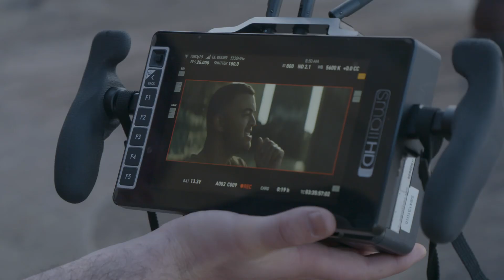Guy Sebastian - Choir (Behind The Scenes)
Follow Guy Sebastian behind the scenes of his music video for 'Choir'

'Choir' is out now.

**Lifeline is an anonymous and confidential 24-hour crisis support line. You can call Lifeline to discuss all types of personal difficulties, including thoughts of suicide, 24 hours a day, seven days a week. Lifeline provides immediate support by phone, via online chat or face to face.